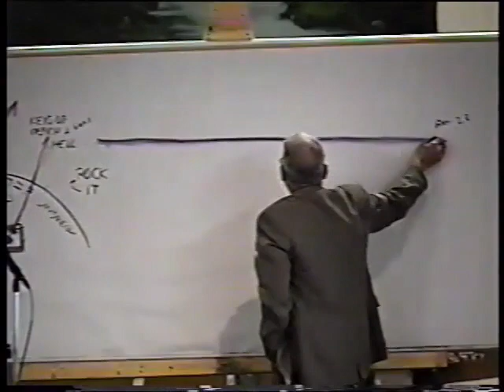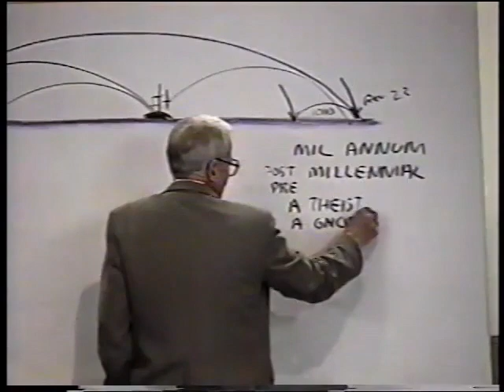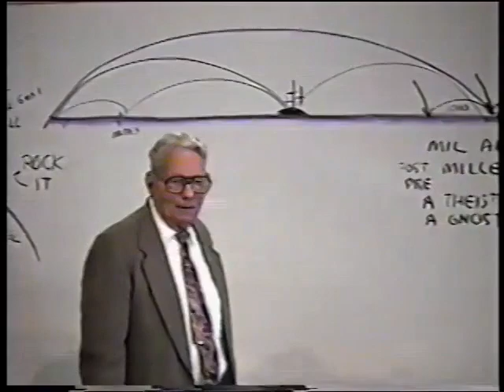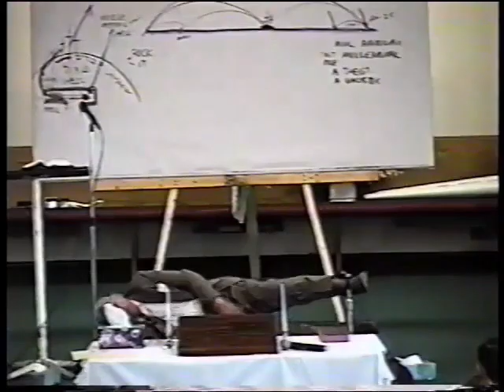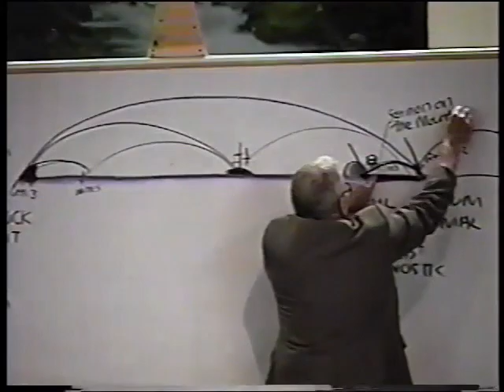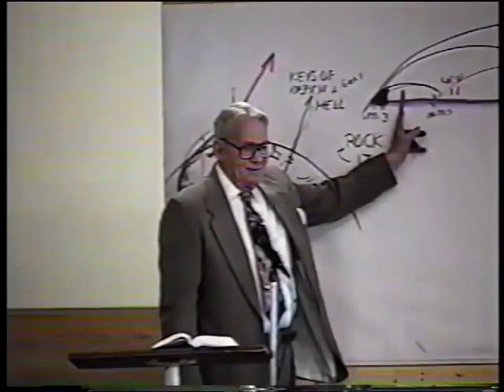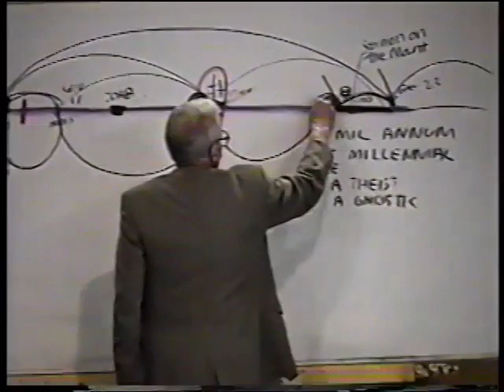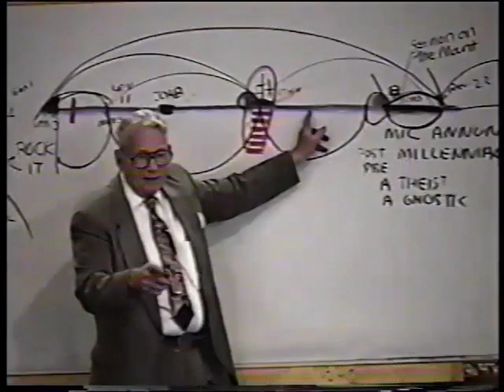Bro Jim asks Bro Ruckman profound question, Smyrna, DE, Oct 1997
Intro. credits: Nicki Margus, Caitlin Connor, the movie, "A Few Good Men"